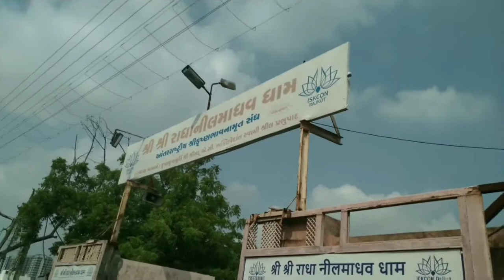શ્રી રાધા નીલમાધવ ધામ ઈસકોન| રાજકોટ | राधा निलमाधव धाम इस्कॉन |radha madhav temple rajkot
vishu jadav 07
Location :👇
ISKCON Temple RAJKOT
Kalavad Road Shri Shri Radha Neelmadav Dham Opp Kankot Patiya Mota Mava  Rajkot Gujarat 360005
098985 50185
રાજકોટ જંકશનથી 10 કિ.મી.ના અંતરે ઇસ્કોન મંદિર રાજકોટમાં કાલવડ મેઇન રોડ પર સ્થિત એક હિન્દુ મંદિર છે.  શ્રી રાધા નીલમાધવ ધામ તરીકે પણ જાણીતા છે તે ગુજરાતના લોકપ્રિય ઇસ્કોન મંદિરોમાંનું એક છે અને રાજકોટમાં ટોચનાં તીર્થસ્થાનોમાંનું એક છે

 ઇસ્કોન મંદિર રાજકોટમાં હરે કૃષ્ણ મંદિર અને ભક્તિ-યોગની પ્રેક્ટિસ અથવા ભગવાન કૃષ્ણની પ્રેમાળ સેવાને સમર્પિત આશ્રમ છે જે વિશ્વભરના લાખો લોકો દ્વારા પૂજનીય છે   મંદિરનું નિર્માણ વર્ષ 2003 માં પ.પૂ. મહાવિષ્ણુ ગોસ્વામી મહારાજે કર્યું હતું અને તેનું ઉદઘાટન ગુજરાતના મુખ્યમંત્રી શ્રી નરેન્દ્ર મોદી અને ફોર્ડ ઓટો મોટર્સ-યુ.એસ.ના માલિક આલ્ફ્રેડ ફોર્ડ (અંબરિશ દાસ) દ્વારા કરાયું હતું

 તેની સ્થાપત્ય સુંદરતા અને આરસની જટિલ કોતરણી માટે જાણીતું, આ પ્રખ્યાત મંદિર નીલમાધવની ઝલક મેળવવા અને તેમના દૈવી આશીર્વાદ મેળવવા માટે આખા વર્ષ દરમિયાન ઘણા મુલાકાતીઓને દોરે છે   મંદિરનું મુખ્ય આકર્ષણ શ્રી કૃષ્ણ અને રાધાની મૂર્તિ છે.  મંદિરના પ્રાંગણમાં શ્રી જગન્નાથ, બાલદેવ, સુબાદ્રા, ભગવાન નરસિંહદેવ અને ભગવાન શ્રીનાથજીની મૂર્તિઓ પણ છે રાજકોટના ઇસ્કોન મંદિરમાં પણ તેના પરિસરમાં ગોપાલ ગોશાળા નામની ગોશાળા છે

 મંદિરના મેદાન શાંત રીતે જાળવવામાં આવે છે અને ટકાવી રાખવામાં આવે છે.  આ મંદિર તમામ ઉપાસકો માટે તેમની જાતિ અને જાતિને ધ્યાનમાં લીધા વગર ખુલ્લું છે.  મંદિર દરરોજ નિશુલ્ક પ્રસાદમનું વિતરણ કરે છે અને વિવિધ ધાર્મિક અને સાંસ્કૃતિક કાર્યક્રમો પણ કરે છે.  આ મંદિરમાં ભાગ લેવા માટે પ્રખ્યાત ઇવેન્ટ એટલે કે દર રવિવારે સાંજે યોજાયેલી સાંજે આરતી.

 સમય: 5 AM - 12.30 PM અને 4.30 PM - 8.30 PM